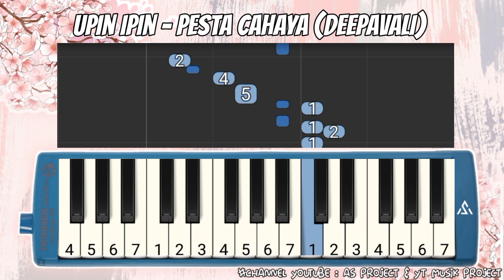NOT PIANIKA UPIN IPIN - PESTA CAHAYA (DEEPAVALI)